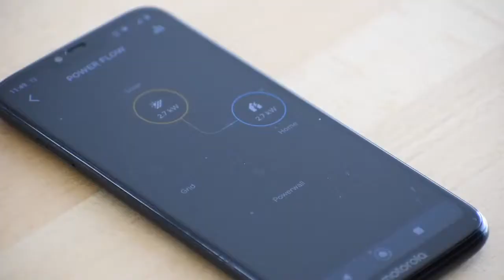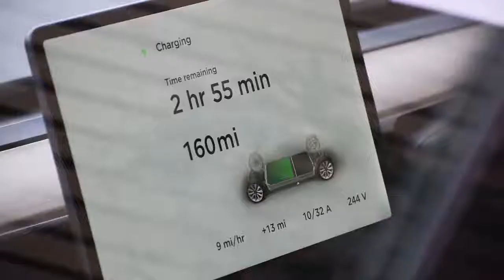Mark Sanders' Solar PV and Tesla Powerwall Spirit Energy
Best PV/Battery/night time power combo in order:
1 cheap nighttime rates 4 to 7p / Kw
2. Battery to capture above low cost energy. eg powerwall. You can then use this energy to power house in day.
3. PV panels to capture energy when it shines, either direct to car if at home in day. Or to Battery/ house
4. An EV which has a huge battery to capture spare or low cost energy.
5. (As used for years in Japan, but Waiting for legislation in UK 🤷‍♂️) .. V2G (or vehicular to home) a car with a 50kW+ battery will capture PV and low cost grid friendly energy and will run an average house for DAYS 👍